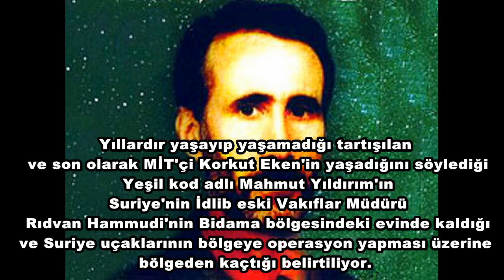MAHMUT YILDIRIM (YEŞİL) SURİYE'DE GÖRÜLDÜ ! (KANITLARI VE SES KAYITLARI))